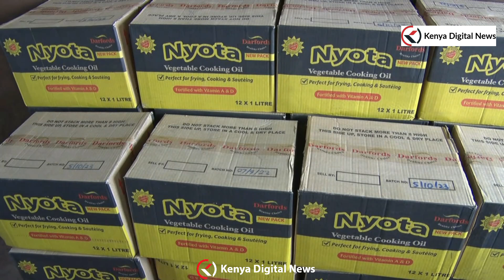Isiolo crazy floods render thousands homeless!!